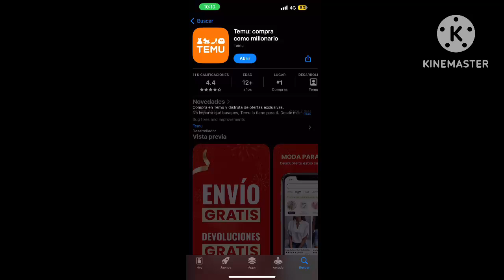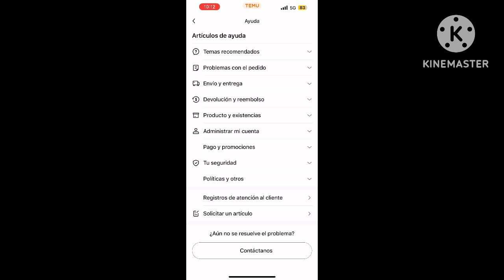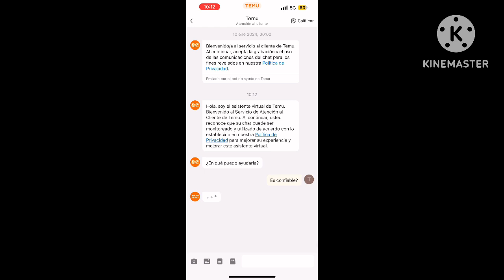✅ ¿Es Temu Seguro y Confiable? 🔴 Todo lo que Necesitas Saber 👉 ¿Temu es Real o Falso?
👉  En este video te explicamos qué tan confiable es Temu. Si te has preguntado si es seguro comprar en Temu, aquí tienes todas las respuestas que necesitas. Analizamos si Temu es real o falso, y si es una plataforma confiable para hacer compras. También hablaremos sobre las opiniones de Temu, su seguridad, y si puedes confiar en sus productos y entregas. Resolvemos dudas como: ¿Temu es legítimo?, ¿Temu entrega productos de calidad?, y si Temu es una estafa o seguro. Este video es útil para usuarios en México, España, Latinoamérica entera, y Estados Unidos (USA).

Índice de contenido:
00:00 Introducción
00:20 ¿Qué es Temu?
00:40 ¿Es Temu seguro para comprar?
01:40 ¿Temu es real o falso?
02:00 Opiniones sobre Temu